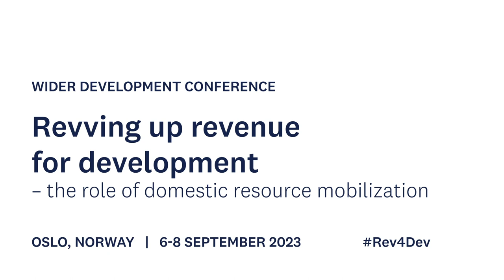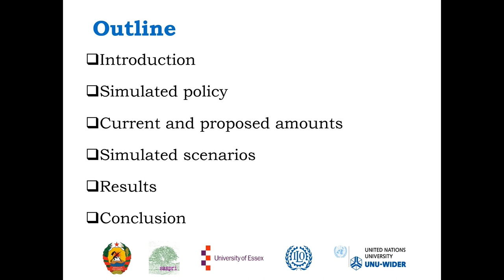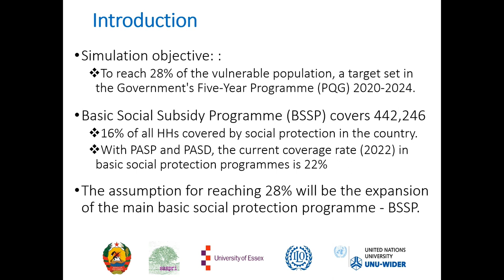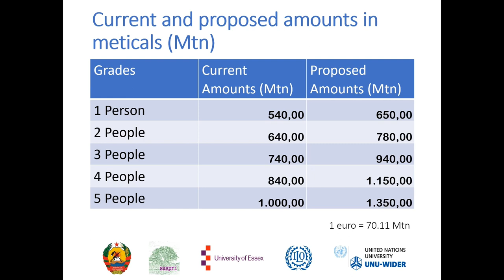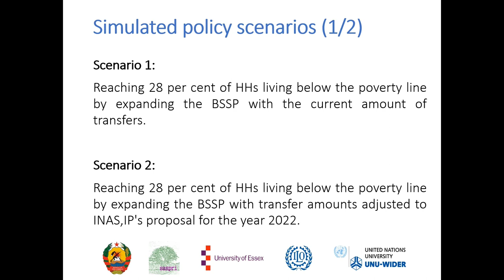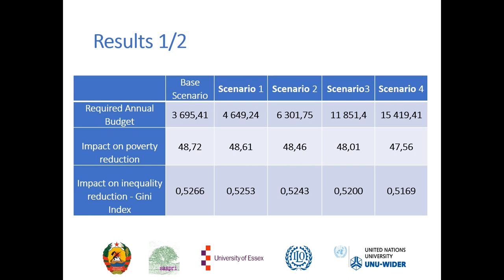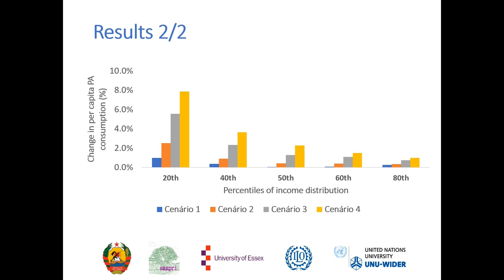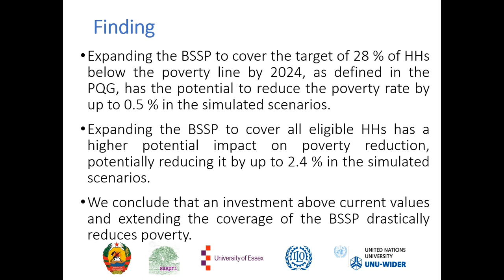5.4 SOUTHMOD policy notes session - Finório Castigo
This session introduces the most prominent tax-benefit related discussions and findings in three developing countries: Viet Nam, Mozambique and Zambia. The simulations and analysis behind the findings were executed by local researchers/experts that have taken part in SOUTHMOD modeling training events. From excise tax on tobacco in Viet Nam, to VAT reform in Mozambique and reshuffling agricultural subsidies in Zambia, this session brings up the national debates and expert recommendations for better securing funding to advance Sustainable Development Goals in the local setting.